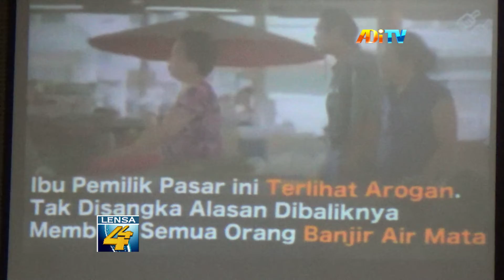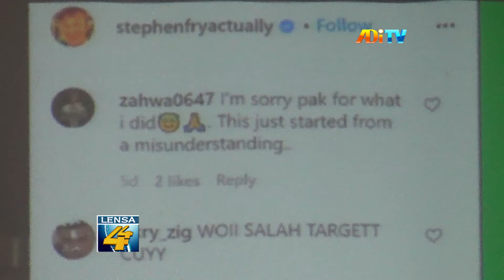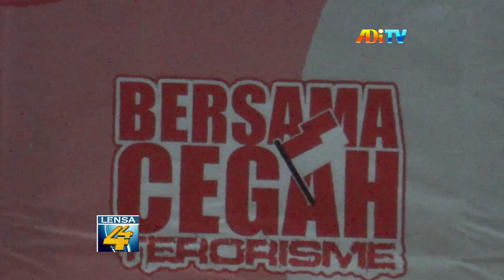FKPT DIY AJAK KAUM PEREMPUAN PERANGI RADIKALISME DAN TERORISME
Dengan mengajak puluhan perempuan melalui diskusi yang digelar Forum Komunikasi Pengendalian Terorisme Daerah Istimewa Yogyakarta, mengajak untuk mencegah paham radikalisme dan terorisme yang berkembang di masyarakat. Perempuan harus menjadi garda terdepan agar tak mudah terpropaganda untuk menjadi pelaku.